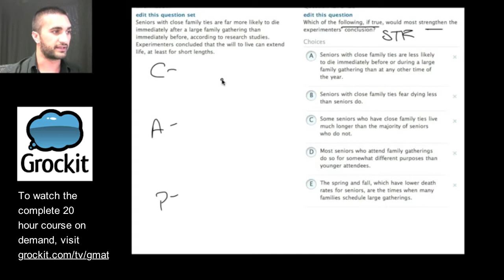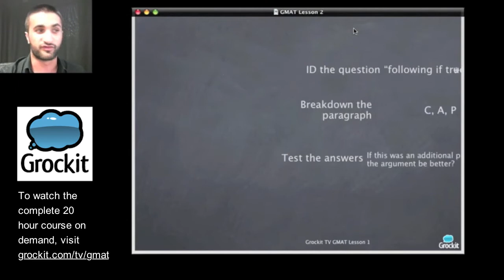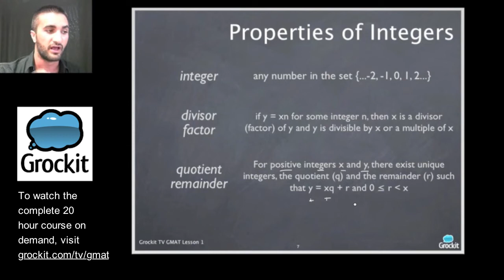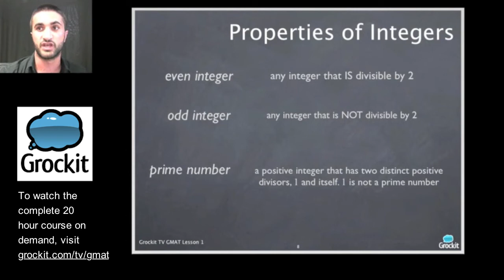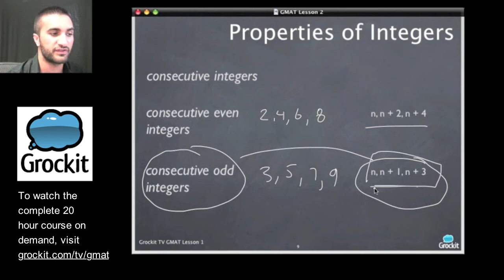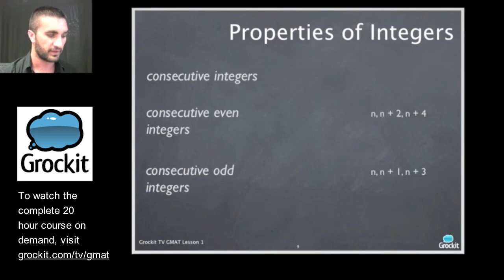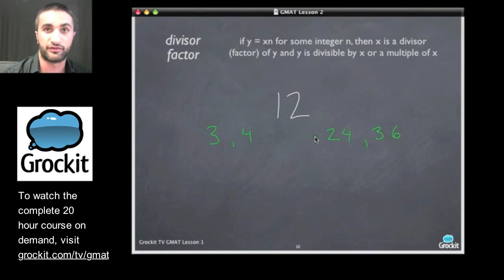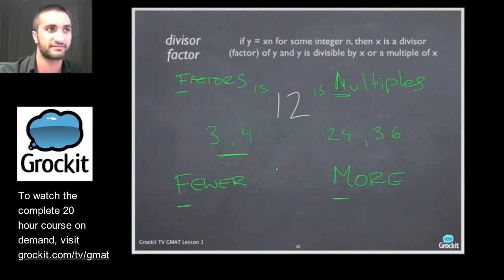Grockit GMAT TV Lesson 2, Part 2 (Quantitative Data Sufficiency)